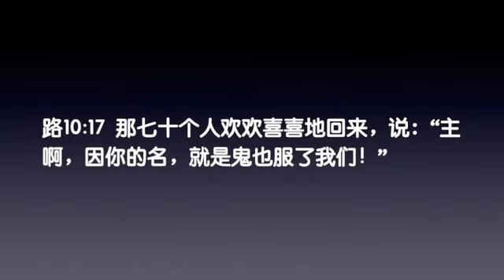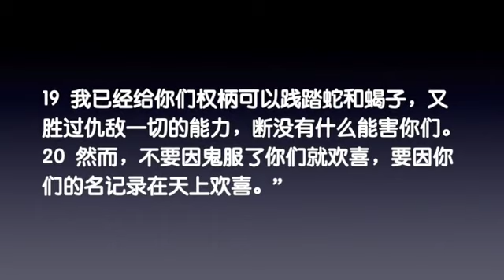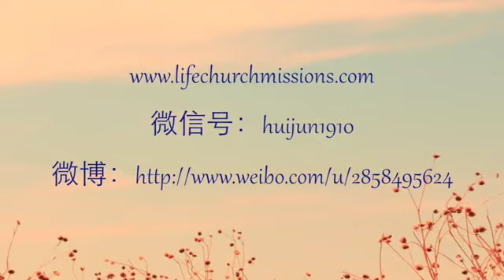20170421 - “我已经给你们权柄”